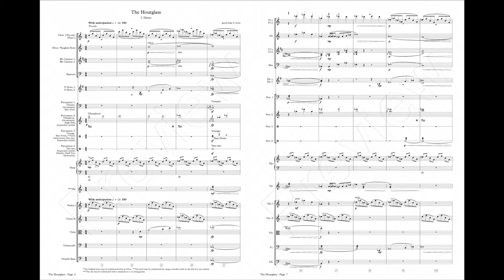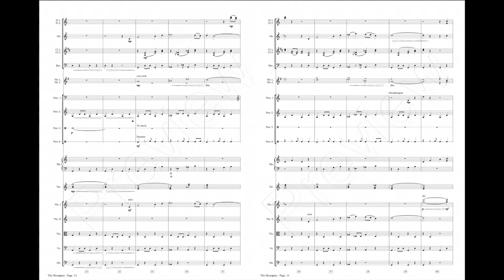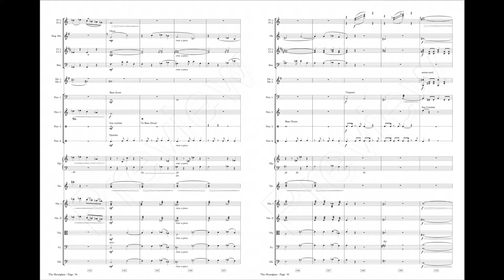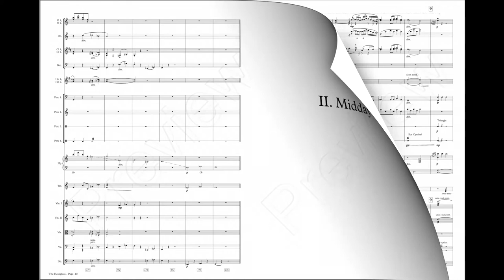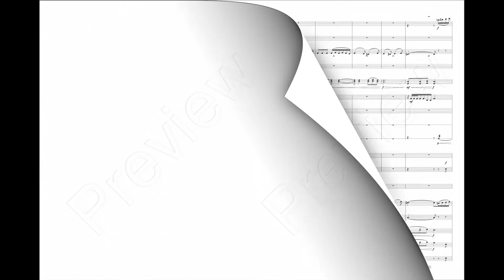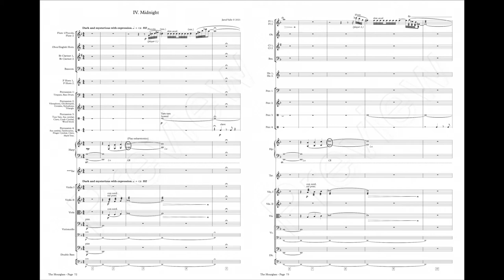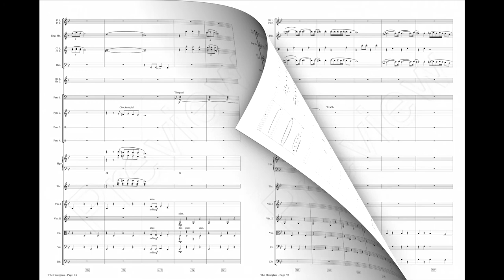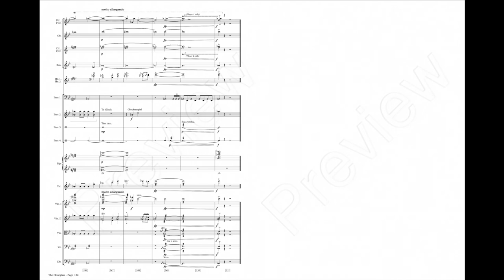The Hourglass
The hourglass is a musical journey through time in a vast and beautiful desert. These four thrilling movements describe a full twenty four hour cycle in one of the harshest environments this world has to offer. Rich with color and melody, this suite is guaranteed to leave a lasting impression.

CHAPTERS
0:00 Title and program
0:09 I. Dawn
5:21 II. Midday
9:27 III. Dusk
13:45 IV. Midnight